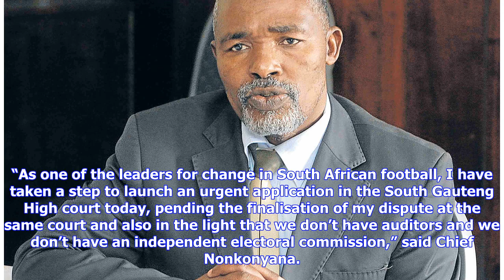Breaking News | Chief Mwelo Nonkonyana seeking court interdict to block Safa Elections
Chief Mwelo Nonkonyana has filed a court motion to interdict the Safa Elective Congress, which is set to take place on March 24. Nonkonyana, who has sought the resolution from the South Gauteng High Court, filed this on Tuesday because of the election irregularities that include the withdrawals of auditors KPMG and the Independent Electoral Commission. This would deem the congress illegal in terms of Safa and Fifa electoral statutes. Nonkonyana also has a pending court matter against SAFA pertai...